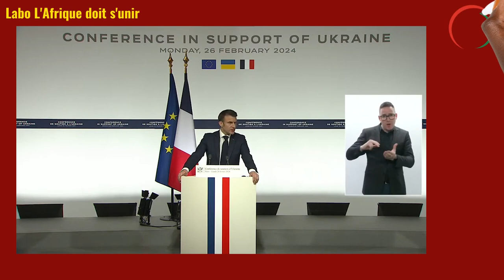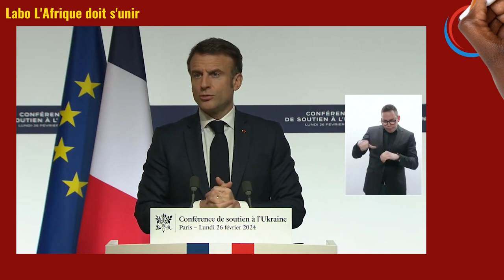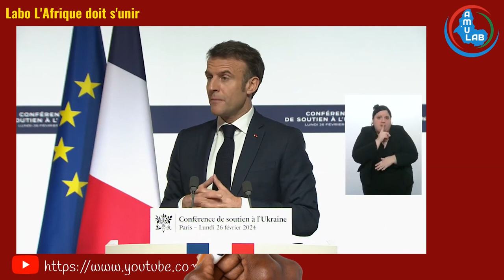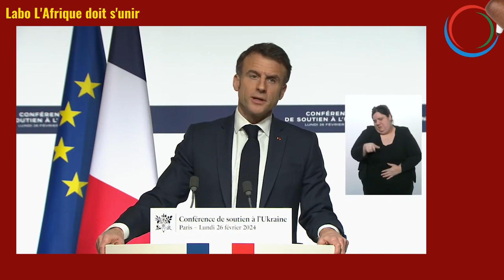La Russie ne doit, ni ne peut gagner en Ukraine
Envoyer des troupes au sol en Ukraine n'est pas exclu : c'est entrer en guerre mondiale. Declaration faite à la Conférence de presse du Président Emmanuel Macron à l'issue de la Conférence de soutien à l'Ukraine. , E. Macron,